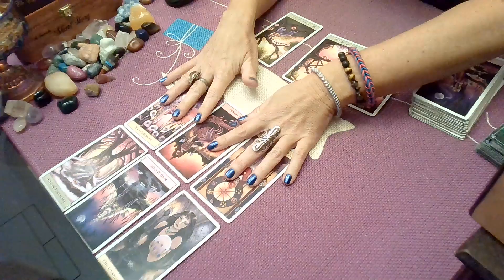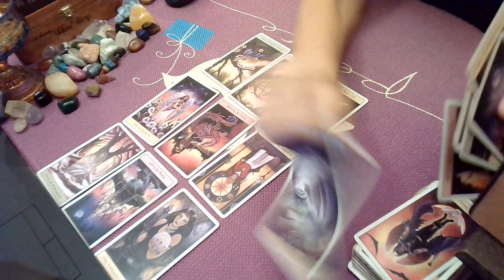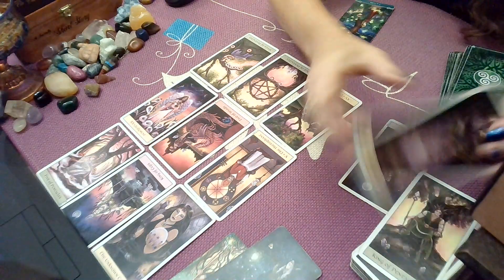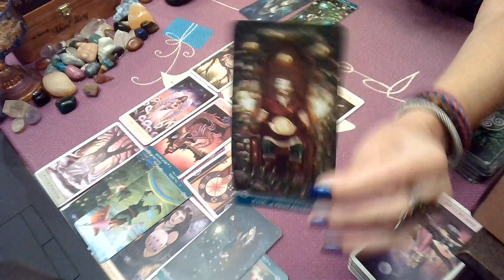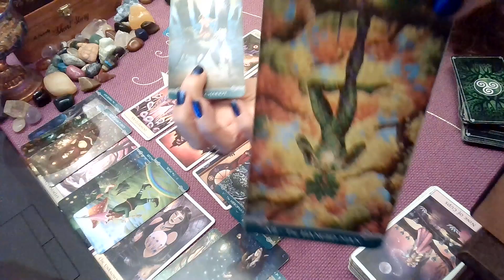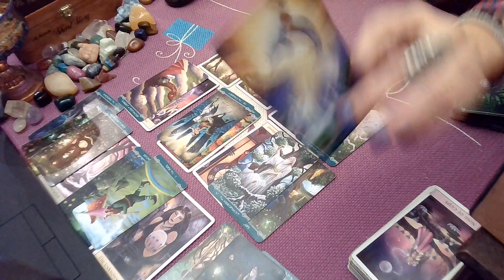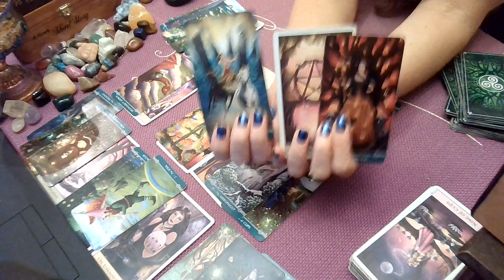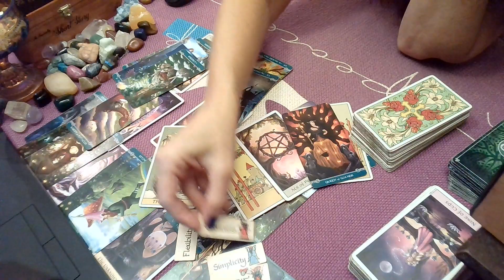Virgo Week 11/5-11/9; Wow Youve Been Doing the Work Here 🙏😇😇